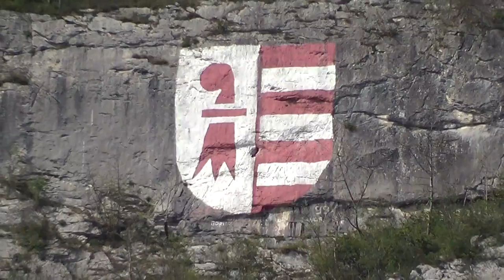Farmes & Grass (JURA PATCH) 21 04 30 2017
Nature, Water, Grass, Road, Farme